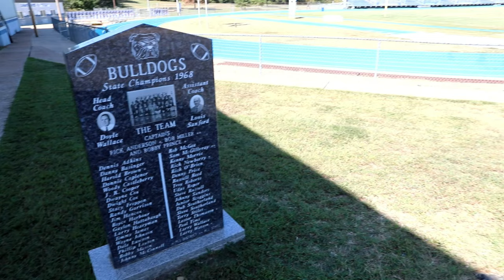Ark. National Guard Delivers Potable Water To Bald Knob School District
Guardsmen from Arkansas National Guard’s 39th Infantry Brigade Combat Team provided a 2,000-gallons of potable water with a water truck and two water bulls to the Bald Knob School District in White County to support the school while repairs are being made to compromised water pipes.

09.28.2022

The mission started Sept. 28 and is scheduled to end Sept. 30, unless extended by the Bald Knob School District in White County, Arkansas.

Bald Knob School District experienced compromised water pipes. A request for support was routed through White County officials to the Arkansas Division of Emergency Management to Arkansas Gov. Asa Hutchinson, who approved the Guardsmen being put on state active-duty orders for the duration of the mission.
The mission is slated to end Sept. 30, but could be extended by the Governor, if repairs take longer than anticipated.

The Arkansas National Guard assumes support roles to augment civil authorities, where needed and directed by the Governor, to help in a crisis.

Film Credits: Video by Sgt. 1st Class Jim Heuston
Arkansas National Guard Public Affairs Office